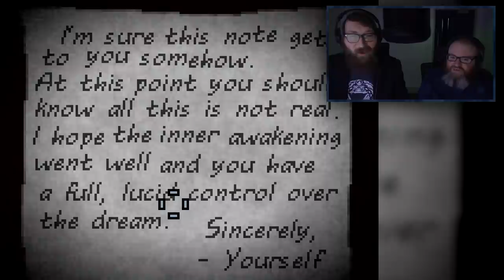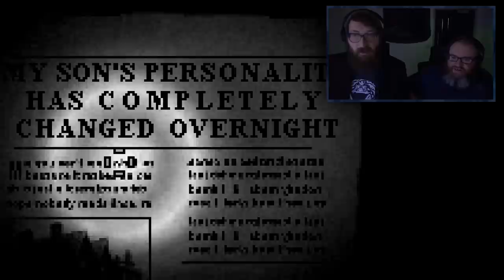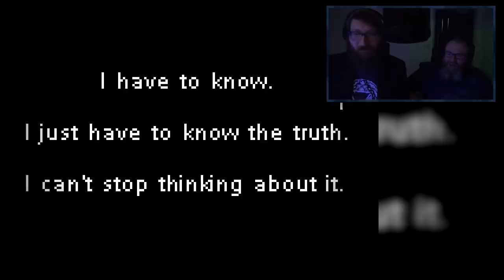SLEEPING WITH THE RIDDLE BROS!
[DEEP SLEEP] In this spooky special, the riddle bros must go deep into their dreams and do what they do best... get lost and fight!